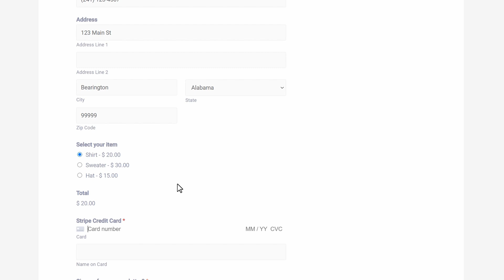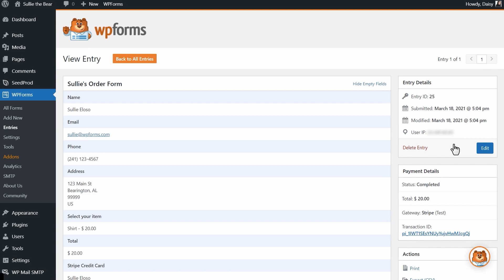WordPress Professional Skills In a Nutshell.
SUPPLEMENTS THAT WORK AMAZING FOR ME:

Protein Essentials Beef Gelatine Powder:

Thanks!

Stef